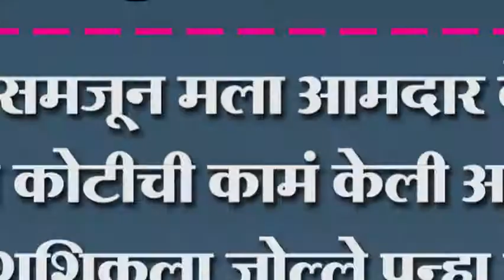लेक समजून मला आमदार केला आठशे कोटीची कामं केली आमदार सौ. शशिकला जोल्ले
लेक समजून मला आमदार केला आठशे कोटीची कामं केली आमदार सौ. शशिकला जोल्ले पुन्हा संधी दया नंदनवन करतो